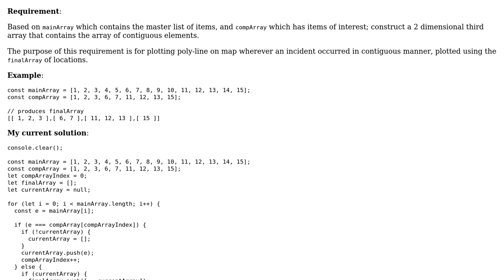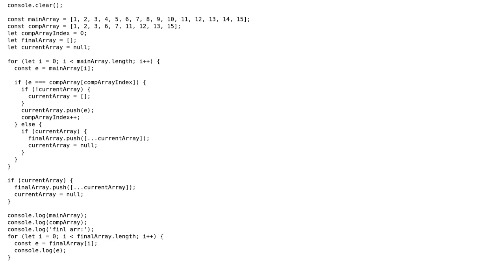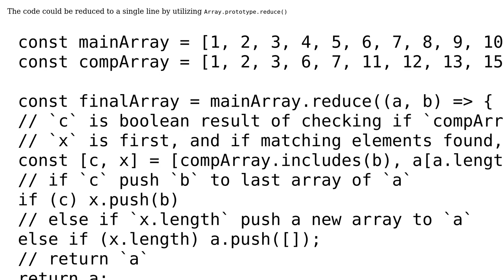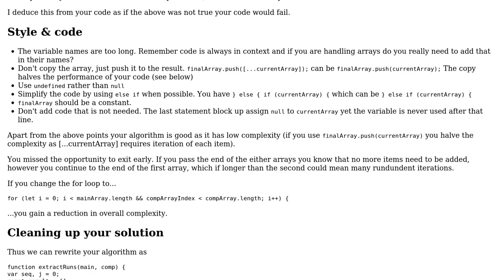Code Review: Construct an 2D array of contiguous elements comparing master and incident arrays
With thanks & praise to God, and with thanks to the many people who have made this project possible! | Content (except music & images) licensed under CC BY-SA | Music | Images & others | With thanks to user Vijay user guest271314 user Blindman67 and the Stack Exchange Network Trademarks are property of their respective owners. You are responsible for your own actions.